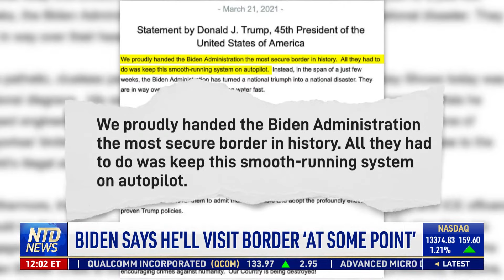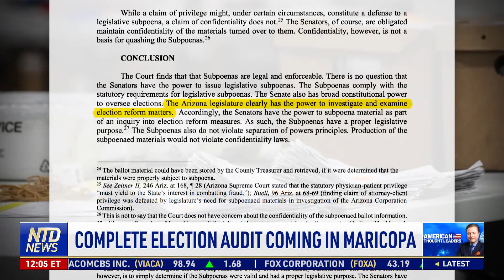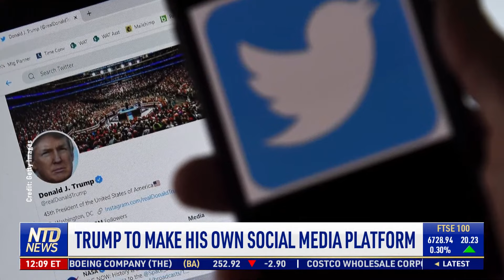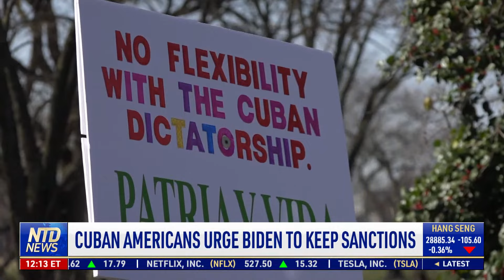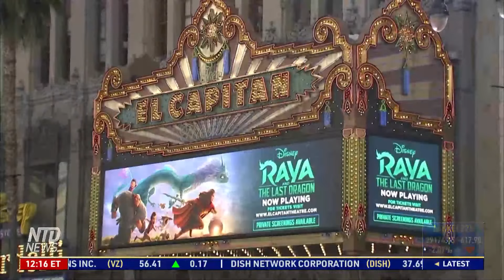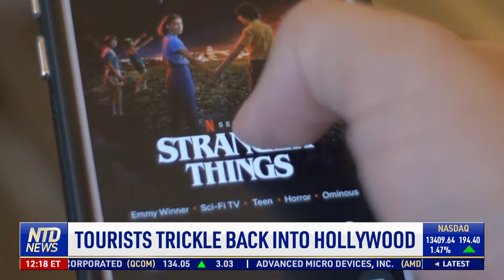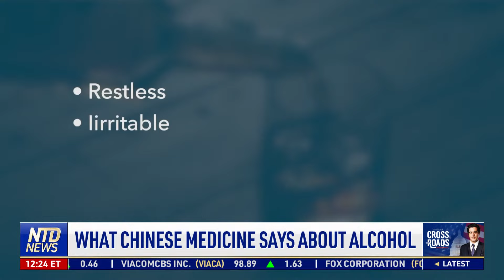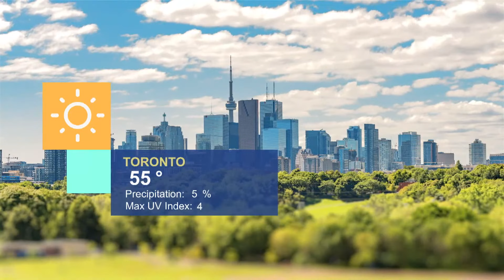‘Terrible Conditions’: Photos of Border Facility Leaked; Top Biden Officials' Big Tech Ties Revealed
00:00 NTD News Today—3/22/2021
01:16 Biden Says He'll Visit Border ‘At Some Point’
03:26 Images Leaked From Inside Border Facility
04:09 Complete Election Audit Coming in Maricopa
05:23 Michigan County Chooses to Hand Count Ballots
05:59 Feds Announce Charges in Voting Fraud Case
07:18 Bigger Purpose of Arkansas Abortion Ban
08:09 DC: Some Fencing Taken Down Around Capitol
08:54 Trump to Make His Own Social Media Platform
10:29 Top Biden Officials' Big Tech Ties Revealed
11:26 Congressman Challenges Big Tech W/ New Tactic
12:06 Cuban Americans Urge Biden to Keep Sanctions
15:02 SEC. Austin Visits Afghanistan Unannounced
16:21 Tourists Trickle Back Into Hollywood
18:26 WA State Park Unites Cross-Border Loved Ones
20:02 TSA Screens More Than 1.5M Sunday Travelers
20:54 Foreign Spectators Barred From Tokyo Olympics
22:22 Mountain Goats Infest Town in Northern Wales
23:39 What Chinese Medicine Says About Alcohol

President Joe Biden says he plans to visit the border, and that he knows the situation at the facilities. But what's his plan to stop people from coming?

The Arizona State Senate announces a hand recount in Maricopa County. The Senate President Says there will be a broad and detailed audit of the controversial 20-20 election.

Federal prosecutors in North Carolina announce charges in a voting fraud investigation. The charges involve voter registration by non-US citizens. Prosecutors sought more records but the state’s Democrat Attorney General blocked them.

And former President Donald Trump is coming back to social media. But which platform will he be using?

Pics of Border Facility Leaked; Top Biden Officials' Big Tech Ties; Some Capitol Fencing Taken Down